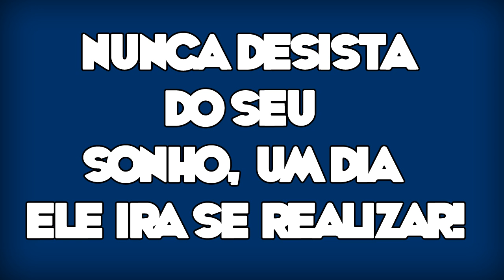ESPECIAL MIL INSCRITOS, MUITO OBRIGADO! ‹‹ JNCJ ››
Música da Intro: Galantis - Runaway Remix